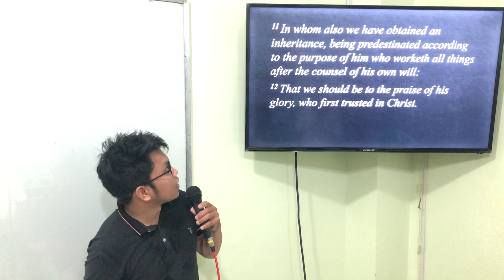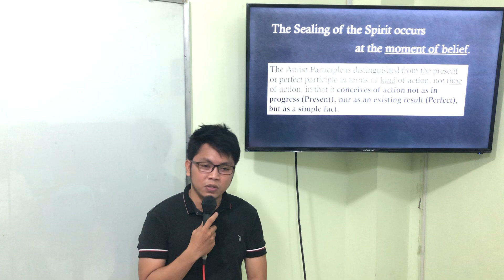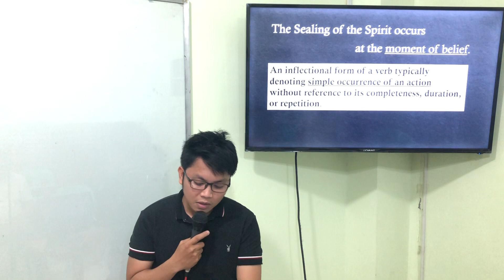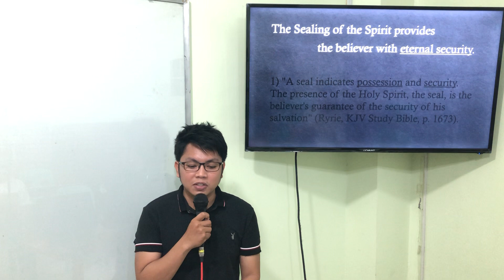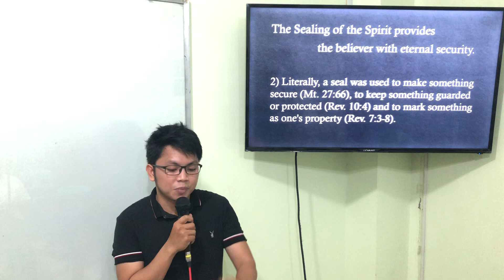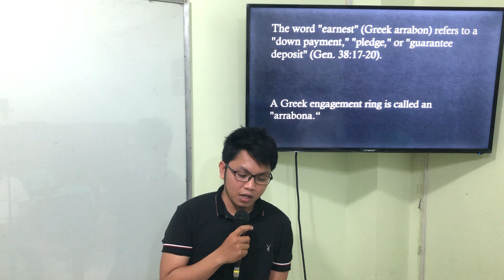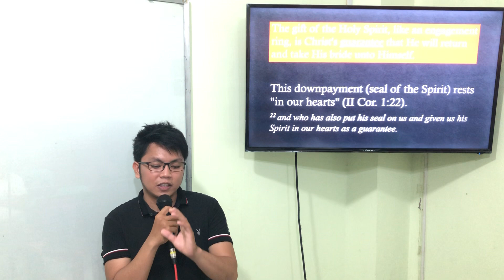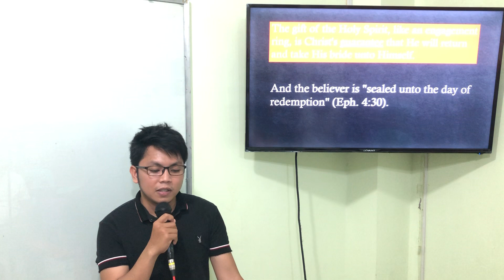Prayer Sermon - The Sealing of the Holy Spirit [Eph 1:11-14] April 6, 2022